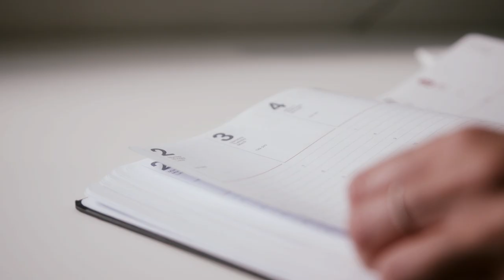TEN BRINKE BRAND MOVIE - DE